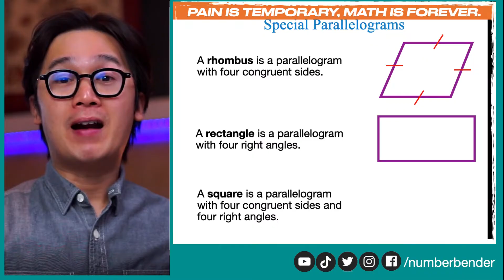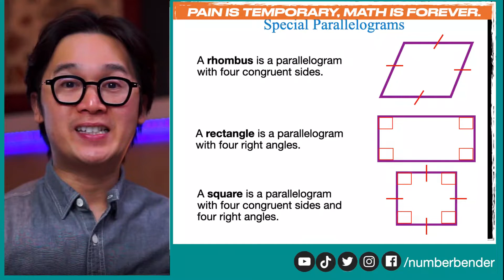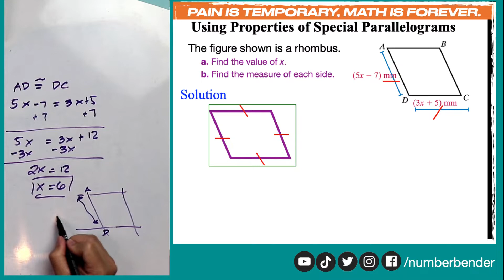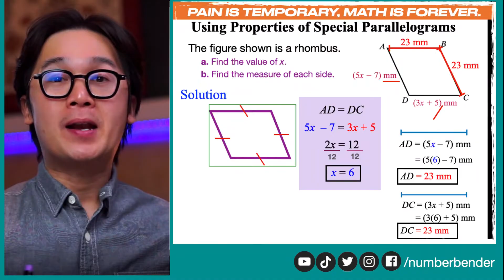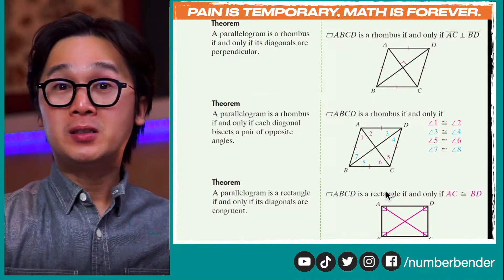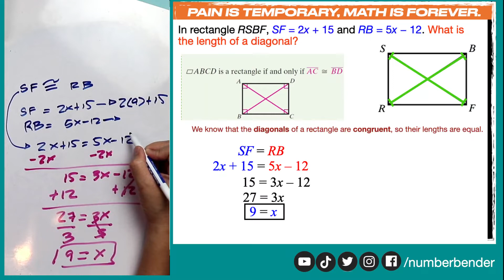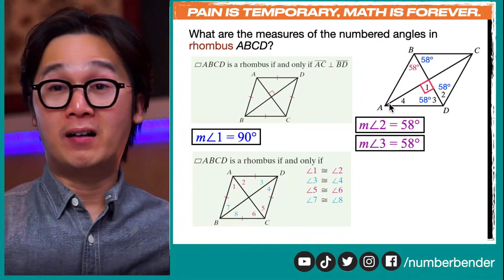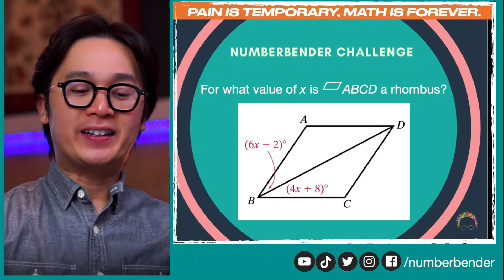PAG-SOLVE NG MGA RECTANGLE, RHOMBUS, AT SQUARES GAMIT ANG PROPERTIES NITO | GEOMETRY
Sa geometry, mayroon tayong 3 special cases ng parallelogram: square, rectangle, at rhombus. Sa video lesson na ito ay ipapakita ko ang ilan sa mga techniques na ginagamit ko sa pag-solve ng mga missing angles, sides, or diagonals ng mga quadrilateral tulad nito.

Kadalasan na expressions ang given sa ilan sa mga parallelograms na sino-solve natin at kinakailangan nating gumamit ng mga algebraic steps para makuha ang mga hinahanap nating parts ng isang parallelogram. Gagamitin natin ang mga properties at conditions ng parallelograms para maka-set up ng equation na tutulong sa atin sa pagsolve ng mga geometry problems tulad nito.

GRADE 9 QUARTER 2 | MELC STANDARDS